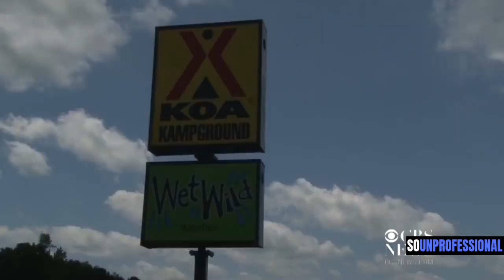So Unprofessional: Whites Pulling Guns on Blacks | Philly Shine Radio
On this episode of The So Unprofessional Show, we talk about a white Mississippi campground manager Ruby Howell was fired and later arrested for pulling a gun on a black couple who were trying to picnic. Also a white Arkansan cop pulls out his firearm and claims black man has a gun until he realizes he is being filmed. Special guests Honest Phire and Melyssa Rosario from PhillyShineRadio show joins Gus & Ish to talk about their radio show on Glocawear Radio out in Philly and various other topics. All that and more, check us out for another exciting episode of The So Unprofessional Show.

Follow Honest Phire….

Follow Melyssa Rosario….

Make sure to follow The So Unprofessional Show on…

Follow hosts Gus & Ish…

Special thanks to Big Bad Radio.